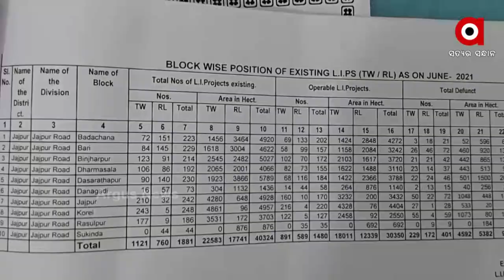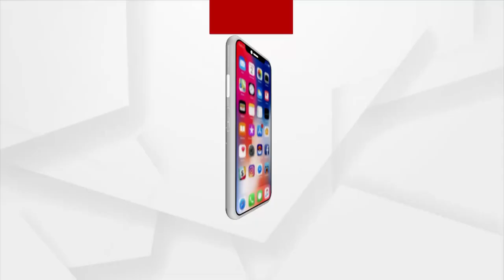ଧାନଚାଷ ଉପରେ ନିର୍ଭର କରୁଥିବା ଚାଷୀ ଏବେ ହତାଶ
ଜଳ ସଂକଟ ପାଇଁ ଧାନ ଚାଷ ଉପରେ ନିର୍ଭର କରୁଥିବା ଚାଷୀ ଏବେ ଚିନ୍ତାରେ । ଚାଷ ଆରମ୍ଭରୁ ସବସିଡି ବିହନ ମିଳିବା ସମସ୍ୟା ଦେଖାଦେଇଥିବା ଏବେ ପୁଣି ଜଳ ଅଭାବ କଷ୍ଟ । ସେପଟେ ସରକାର ଚାଷୀଙ୍କ ପାଇଁ କରିଥିବା ଉଠା ଜଳସେଚନ ପ୍ରକଳ୍ପ କାର୍ଯ୍ୟକାରୀ ହେଉନଥିବା ଅଭିଯୋଗ ହୋଇଛି